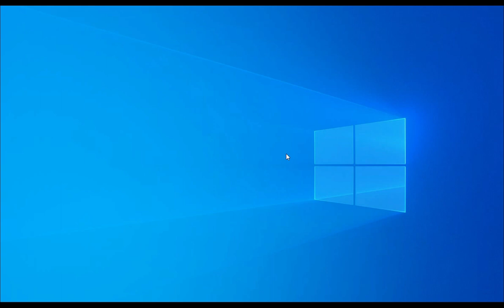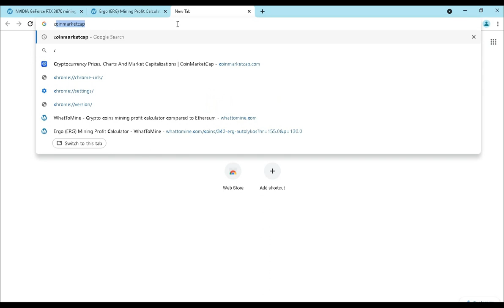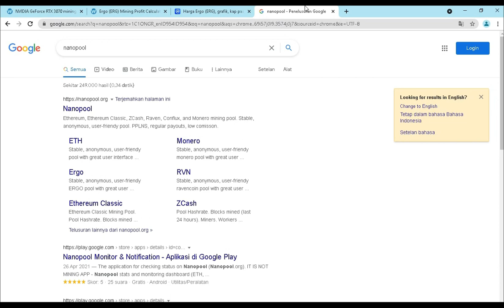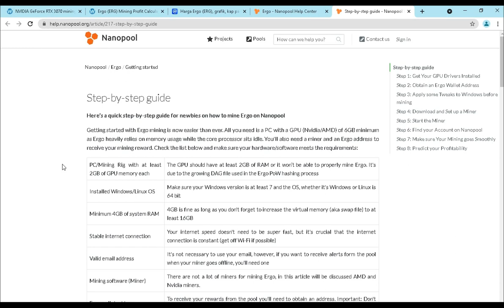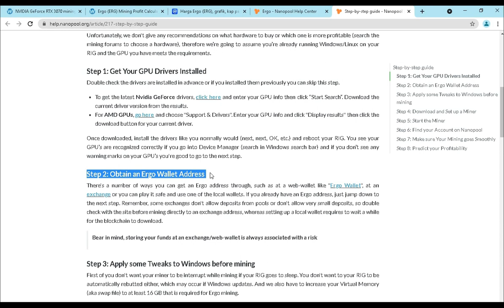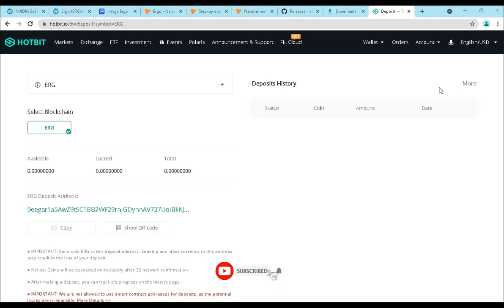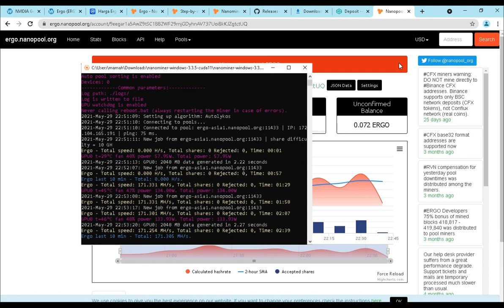Cara Mining ERGO Coin dengan Nvidia RTX 3070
Nonton video ini sampai selesai ya ngab, semua caranya ada di video ini.